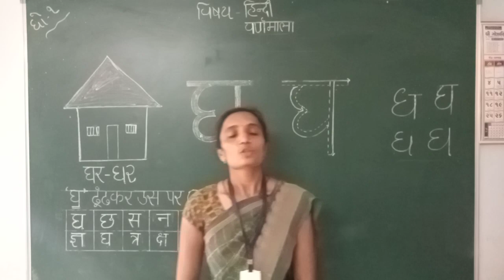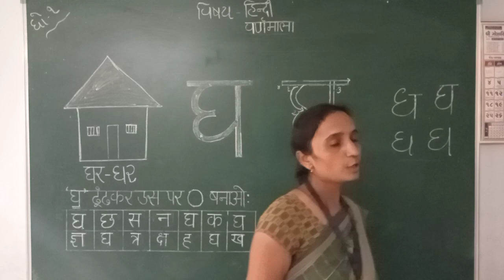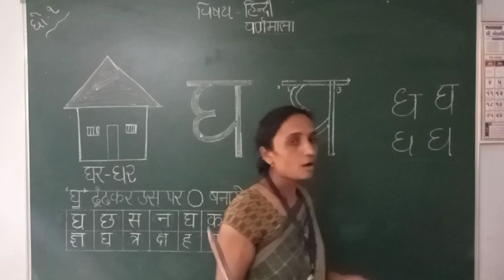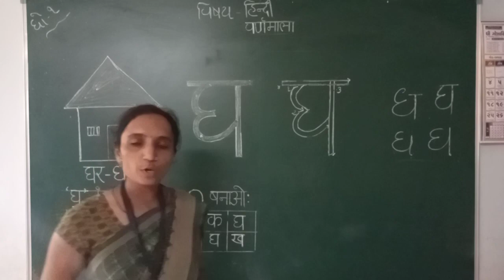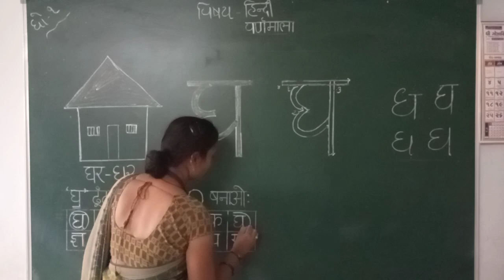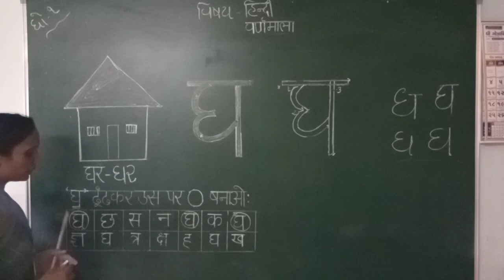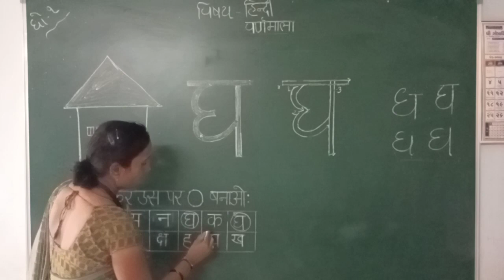ધો-૧ વિષય હિન્દી વર્ણમાળા- મુળાક્ષર - ઘ